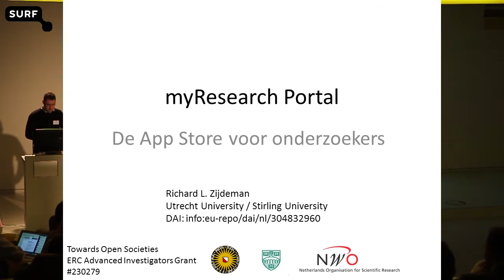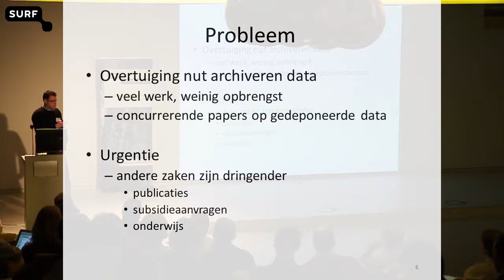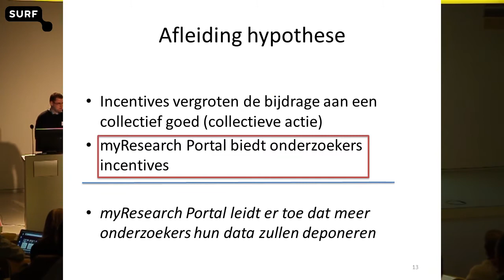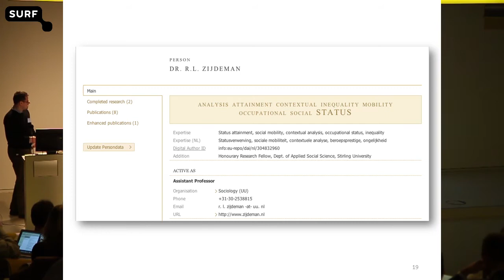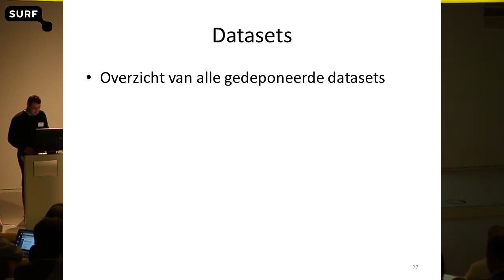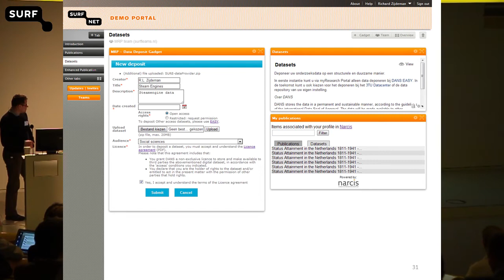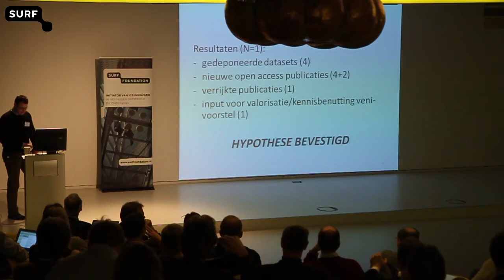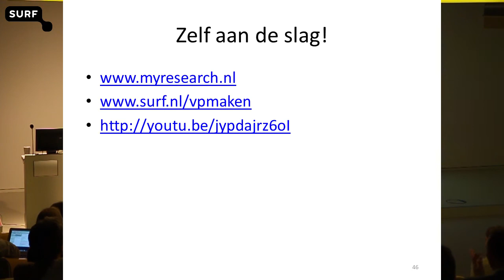SURF onderzoeksdag 2012 Keynote: Richard Zijdeman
Op 9 februari organiseerde SURF de SURF Onderzoeksdag 2012. De SURF Onderzoeksdag is speciaal bedoeld voor onderzoekers en hun ondersteuners. Op de SURF Onderzoeksdag laten onderzoekers zien hoe ICT-methoden en -hulpmiddelen wetenschappelijk onderzoek, en de presentatie daarvan, kunnen verrijken en vernieuwen.

Richard Zijdeman is onderzoeker Sociologie aan de Universiteit Utrecht. Hij verzorgde de Keynote speech over My Research Portal.